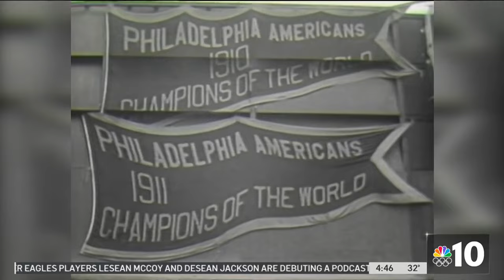20 years ago, Veterans Stadium imploded into history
Twenty years ago today was when the walls came crumbling, crumbling down on Veterans Stadium in South Philadelphia. NBC10's Matt DeLucia takes a look back at the history of the Vet.